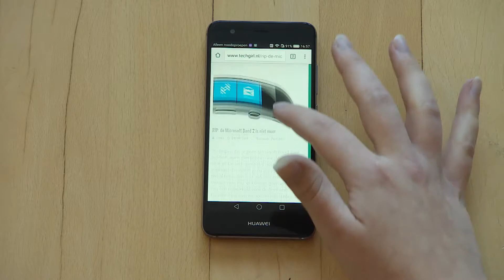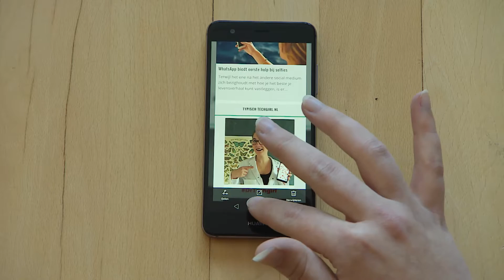Zo unlock je slimme gebaren op de Huawei Nova | TechGirl.nl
De Huawei Nova wordt gepresenteerd als dé ultieme selfie telefoon. Er zit een speciale selfieknop op de achterkant van de telefoon en er zitten diverse opties qua filters op. Maarre... vergeet ook deze leuke slimme gebaren niet op de Huawei Nova. Teken eens een 'C' bijvoorbeeld!